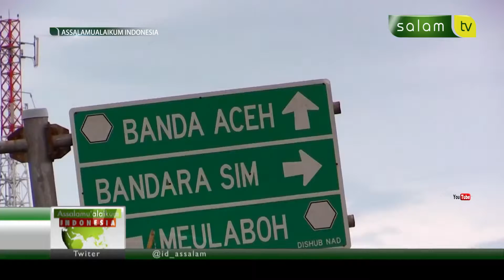KETUA DPR MINTA PEMERINTAH PERBANYAK DESTINASI HALAL